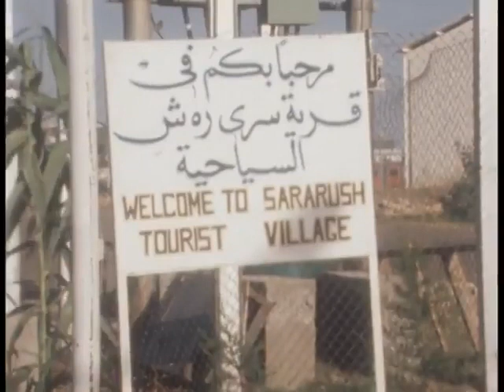ھەولێر، ساڵی 1980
ڤیدۆیەكی كۆنی شاری ھەولێر، كە مێژووەكەی دەگەڕێتەوە بۆ ھەشتاكانی سەدەی رابردوو.